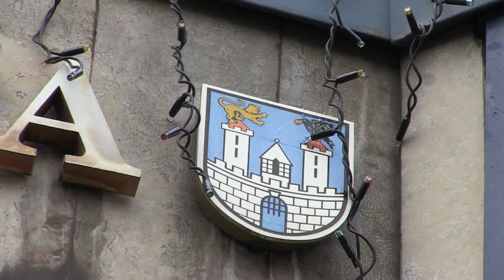Uboższa dekoracja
Dekoracja świąteczna, ale już nie taka jak w poprzednich latach. W poprzednich latach miasto na girlandy, iluminacje ozdoby świąteczne wydawało 160 tys zł. Ile będzie w tym roku